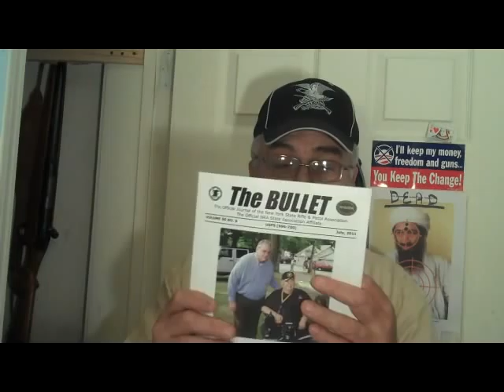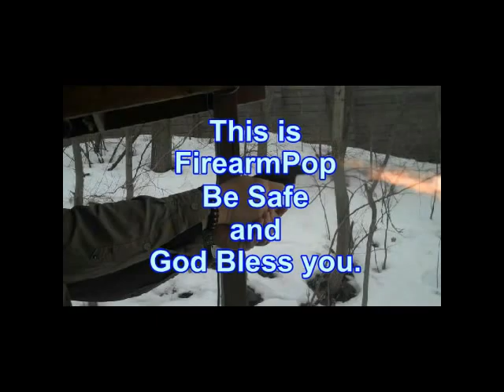Barber Shop Robbery Turns Deadly, Armed Citizen Story No. 24 by FirearmPop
The purpose of Armed Citizen Stories is to report  criminal encounters as they actually happened to real people, not idealized or sanitized versions of such events. Sometimes armed citizens make mistakes, even bad ones, under extreme stress of a deadly threat. I invite my viewers to discuss these specific situations, and consider other ways the situations might have been handled, down below in the comments section.
This video is for informational purposes only, I do not approve of violence of any kind, and these stories should serve to discourage would be outlaws from harming law abiding citizens, as well as a reminder to always be prepared.